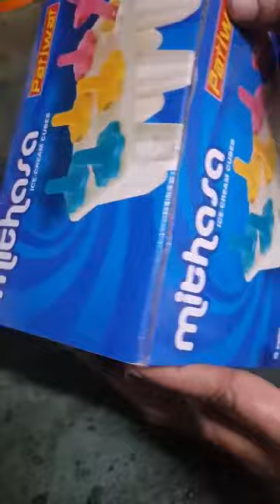നമുക്കും വീട്ടിൽ (കുൽഫി) കോൽ ഐസ് ഉണ്ടാകാം...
എന്തെളുപ്പം നിങ്ങളും ഉണ്ടാക്കി നോക്കില്ലേ.